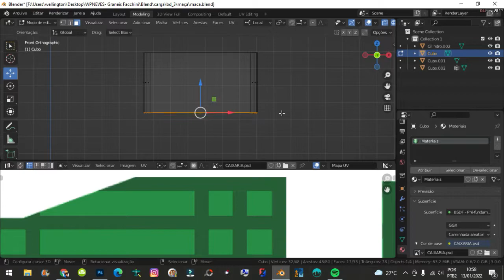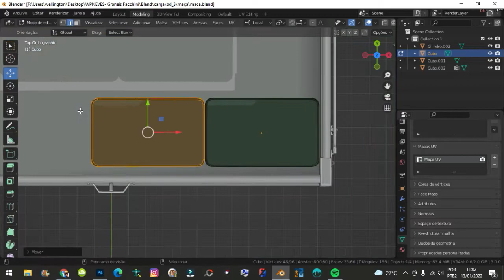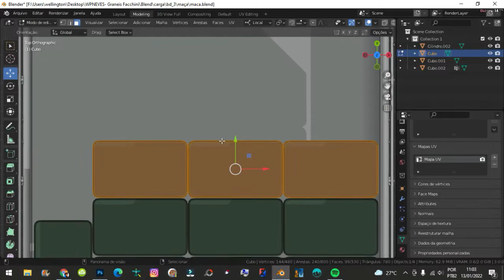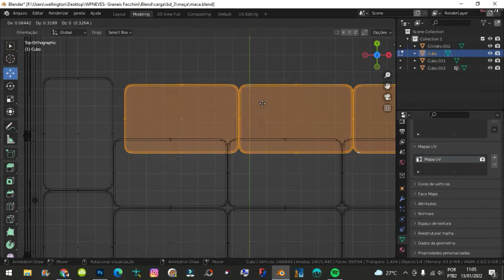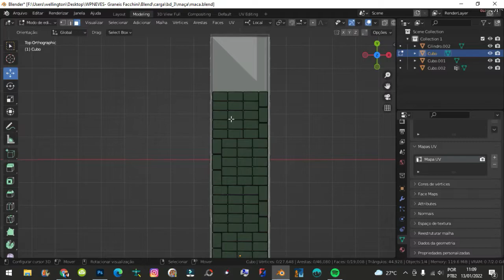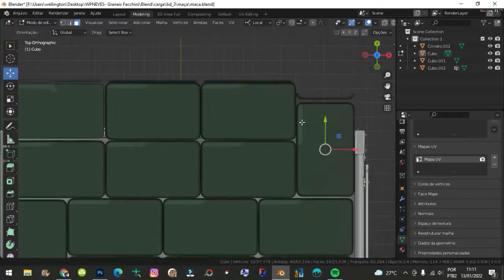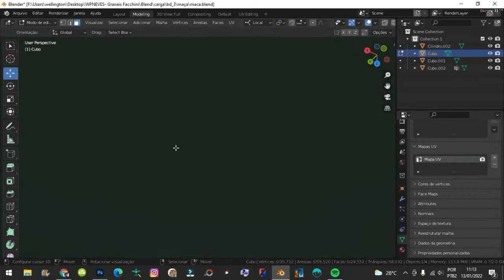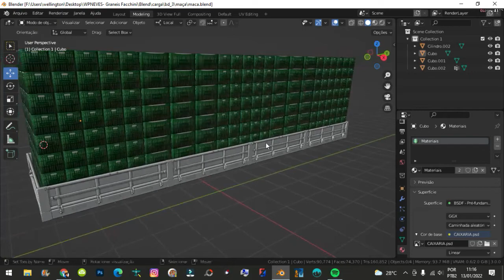BLENDER - Modelagem carga de frutas e verduras #1 ETS2 MOD WPNEVES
BLENDER  - Modelagem carga de frutas e verduras ETS2 MOD WPNEVES